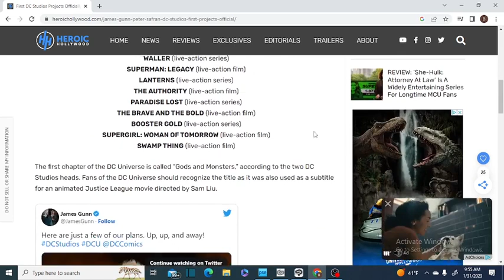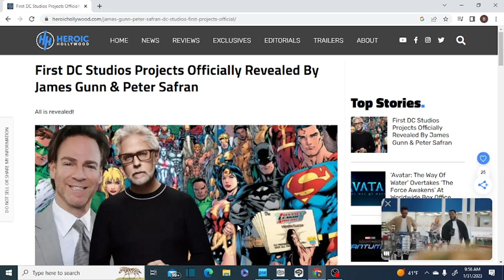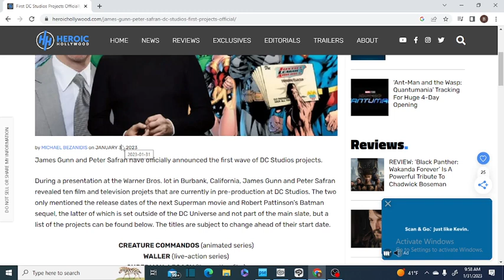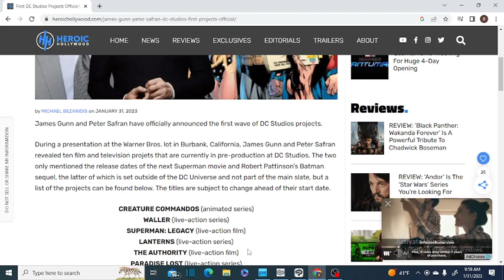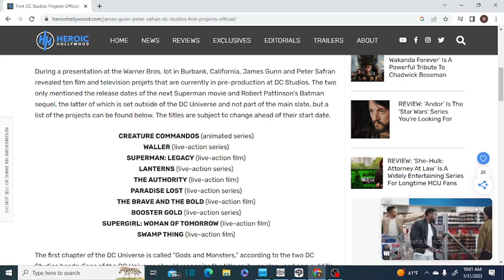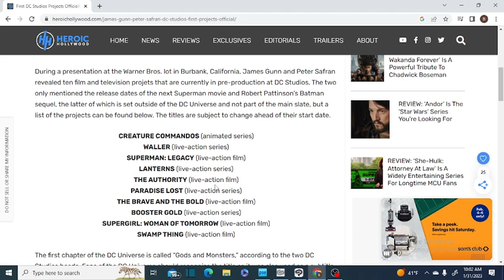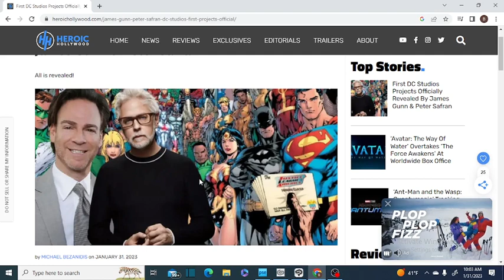James Gunn DCEU Announcement: Reaction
James Gunn lays out his vision for the the next ten years of the DCEU